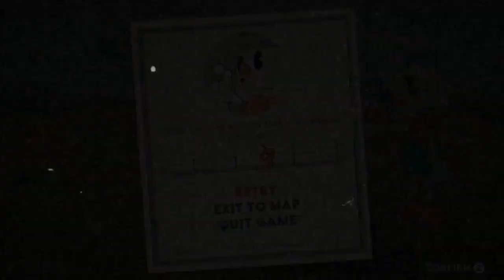Realmente ESTO es DEMASIADO.. LO COMPROBAMOS! (Subtitulado al ESPAÑOL) - Cuphead #4